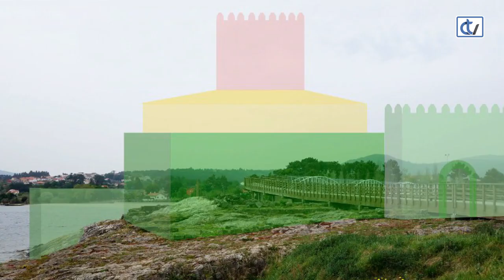Entrevista a Adolfo Muíños, alcalde de Rianxo